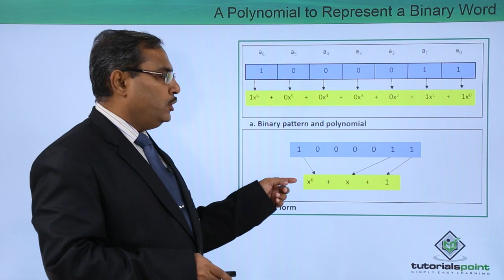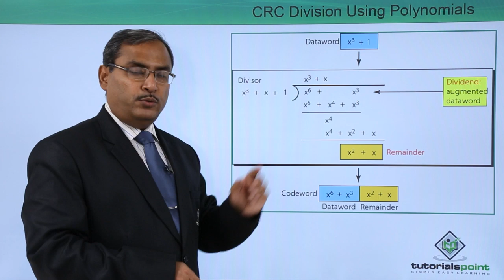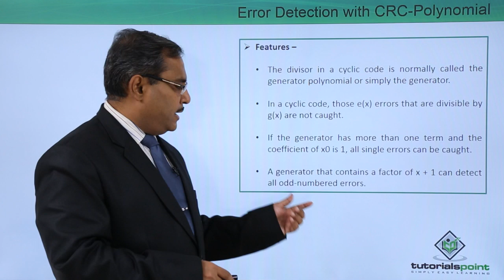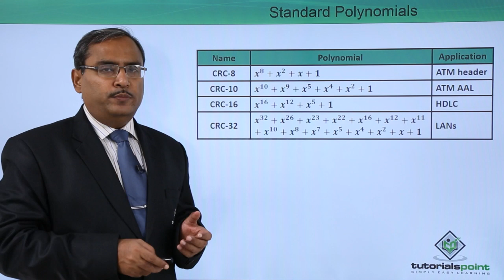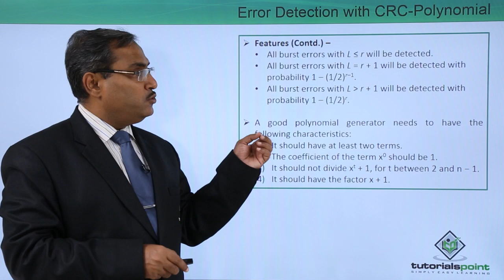Error Detection with CRC Polynomial